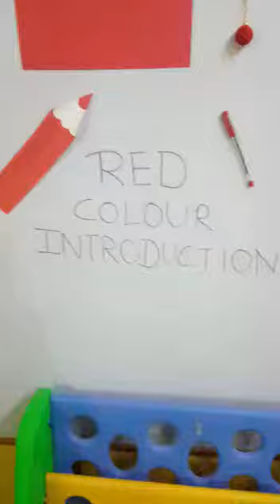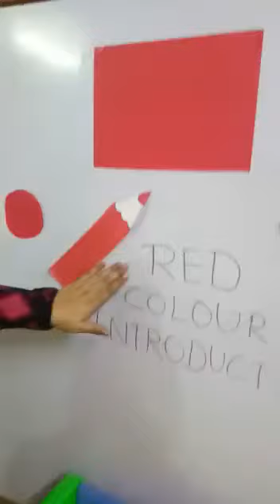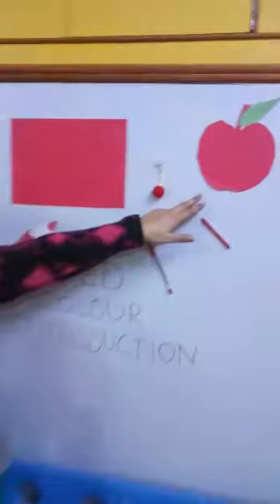KBS Academy | KBS Gurukul | KBS KG Kids | Red Colour | Jaya Chaturvedi | Kota School